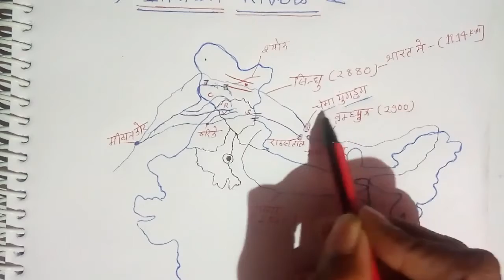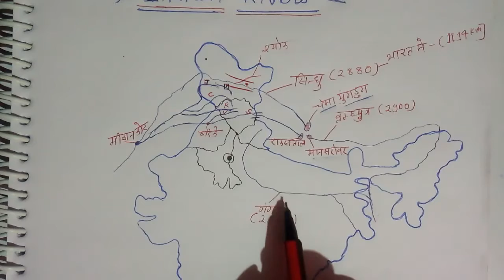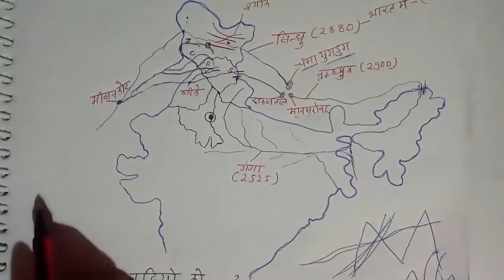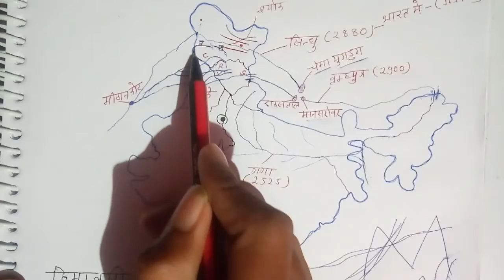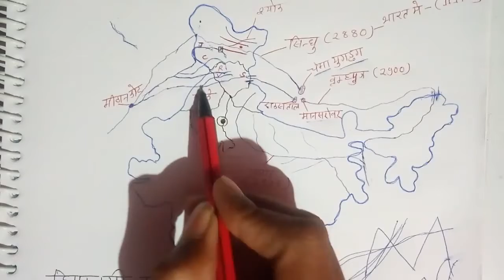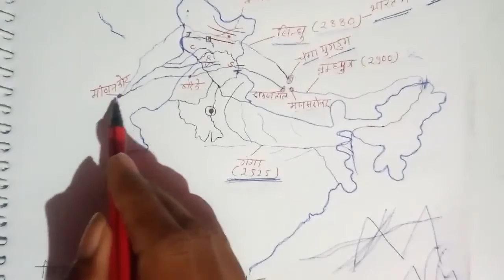भारतीय अपवाह तंत्र ( सिंधी नदी तंत्र )|| Indus river system|| indian geography by brajendra kumar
भारतीय अपवाह तंत्र (सिंधु नदी तंत्र )
Indus river system
Indian geography by brajendra kumar
सिन्धु
झेलम
चिनाब
रावी
व्यास
सतलज